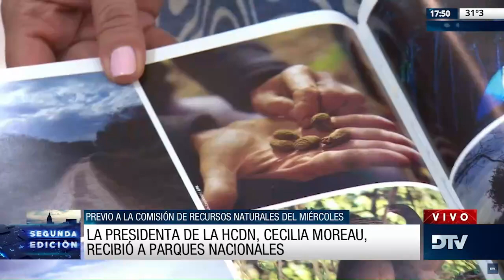CECILIA MOREAU RECIBIÓ EN DIPUTADOS A AUTORIDADES DE PARQUES NACIONALES